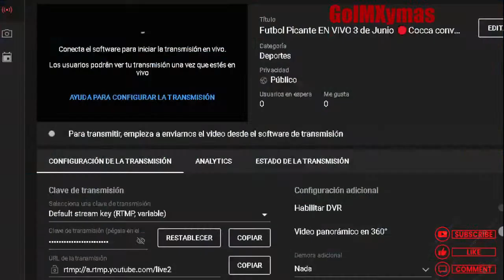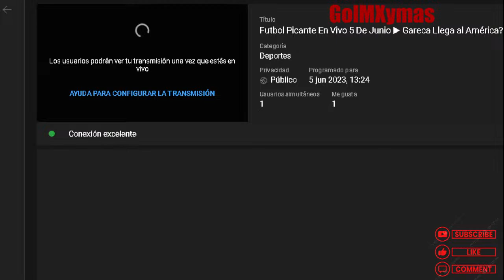América Terminara con el Profe Cruz o Sergio Bueno, Rafa Ramos les DA CON TODO | MLS Sobrevalorada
SUSCRRIBETE al canal y mantente informado del mundo del futbol